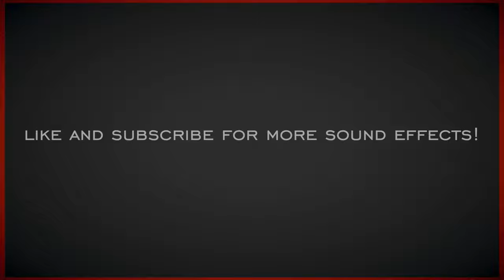Basketball Buzzer | HQ Sound Effects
The high quality sound effect of a basketball buzzer. I used two different mics for these samples and sounded the buzzer different lengths. This is also a great scoreboard buzzer sound effect.

It is a more "classic" buzzer sound.

We are proud to say we record and edit all of our content exclusively in house with professional grade microphones and mixing software. None of our content is reused and you will not find it anywhere else online! To use our free sound effects please credit our channel in the video credits or description. If you would like to recommend a sound to be recorded please let us know!

➡️Want some cool audio related merch?